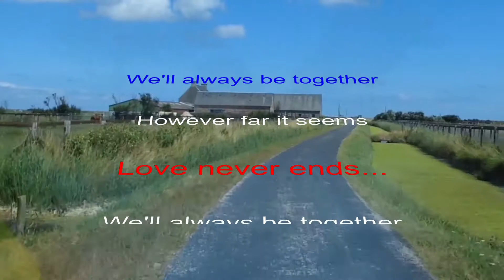Electric Dreams ~ On the road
On the road... and Together In Electric Dreams - Philip Oakey & Giorgio Moroder